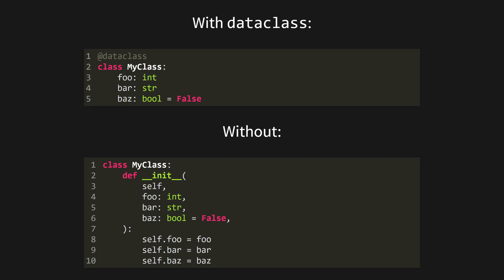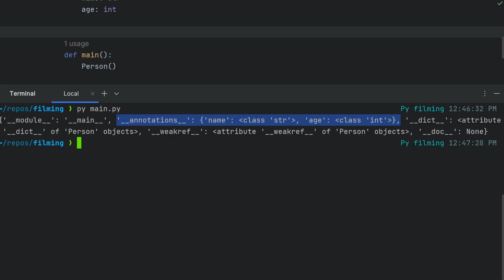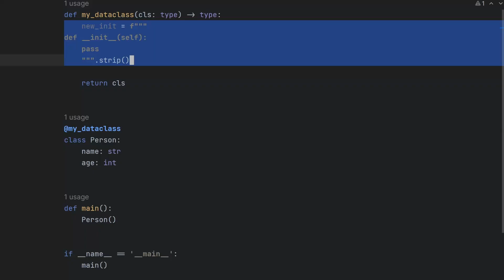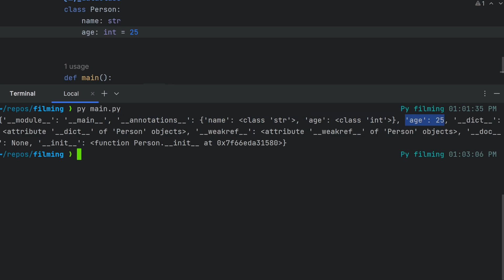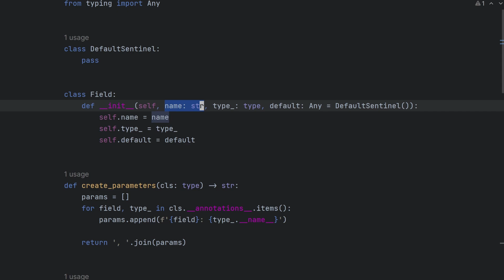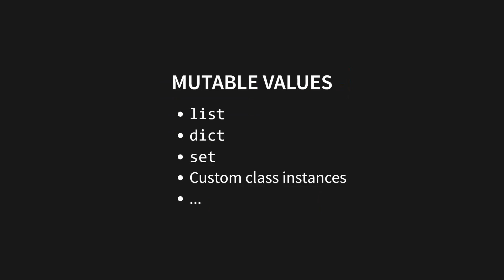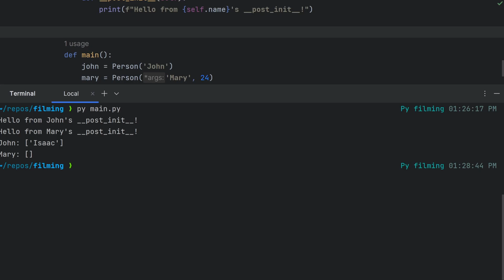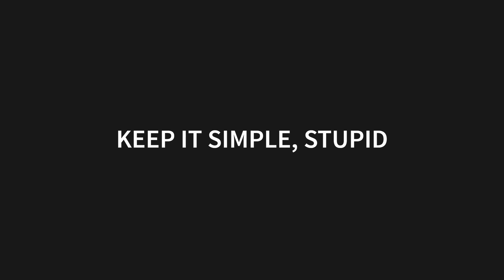Dataclasses From Scratch in Python - Class Decorators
Sometimes you just gotta extend Python's default behaviour a little bit, and you can do that with class decorators! In this video, we'll learn how to use a bit of metaprogramming to recreate the `dataclass` decorator from Python's standard library.

Timestamps:
00:00 - Introduction
00:23 - What is the dataclass decorator?
00:59 - Decorators 101
01:22 - Experimenting with class decorators
03:00 - Handling defaults
05:10 - Mutable defaults
06:18 - __post_init__
06:45 - __post_video__